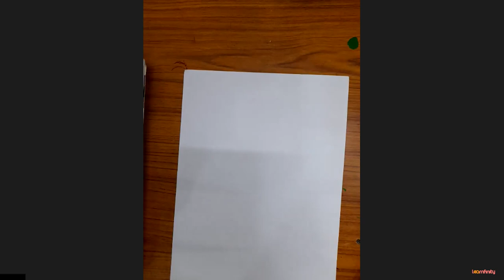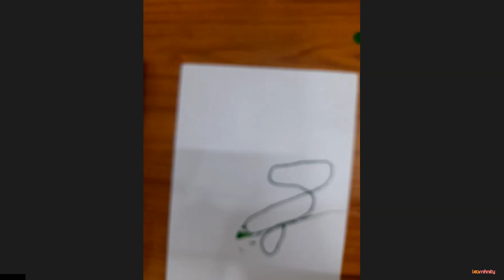How to Do Thread Painting| Fun Painting Activities for Kids | Learnfinity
Kids can create a wonderful painitng using a simple thread and regular painting materials.

Material Required:
1. A4 Sheets
2. Poster Colors
3. Thick thread
4. Water Container

About Learnfinity:
Learnfinity conducts free daily online activity and hobby classes for kids. Join our WhatsApp community to get daily class schedule and live joining links.